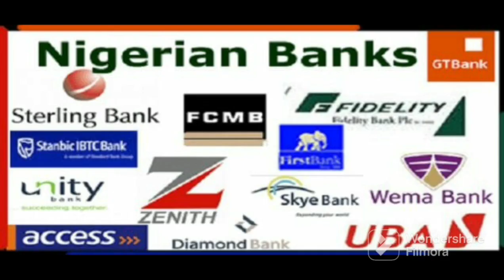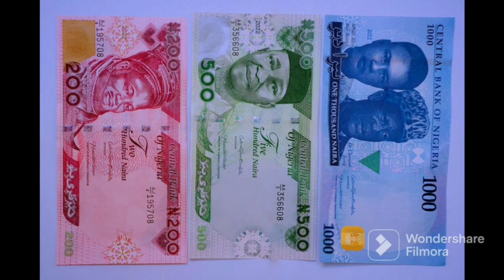THIS WILL REALLY SHOCK YOU!! BUHARI FINALLY SPEAKS ON REASON BEHIND NAIRA REDESIGN POLICY, SEE WHO